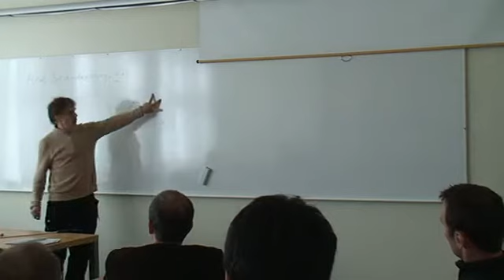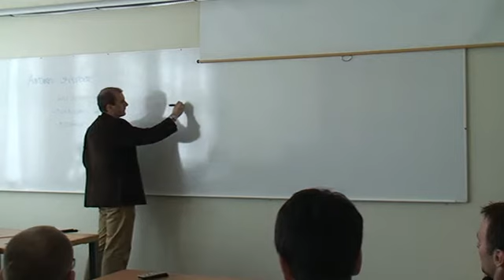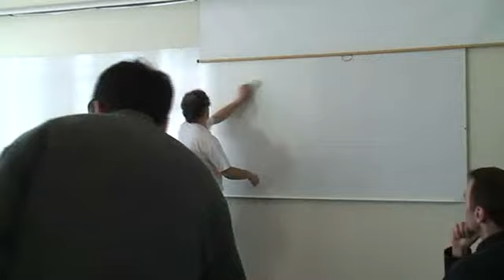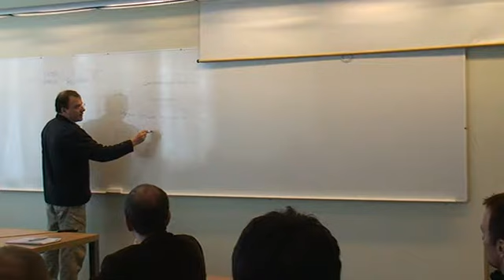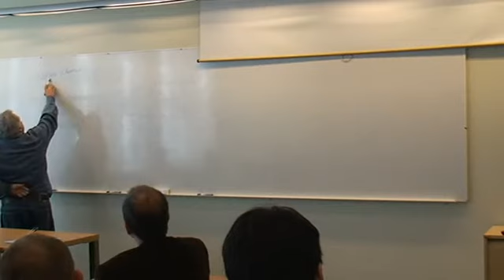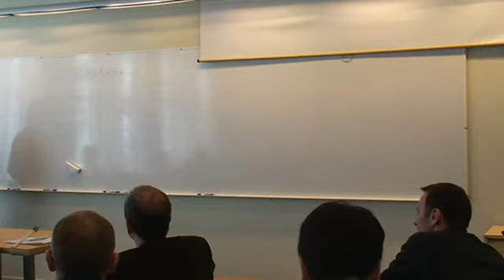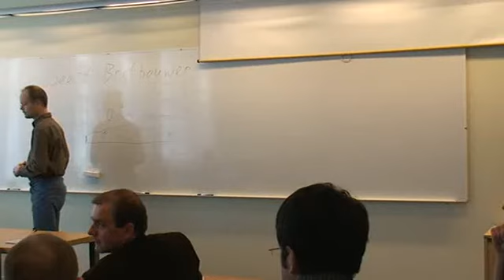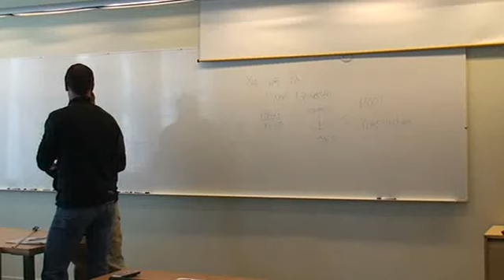2010 05 03 introduction